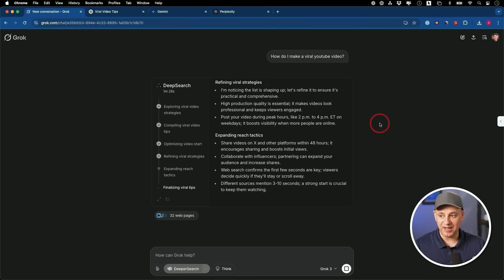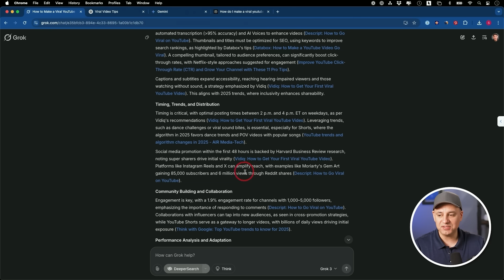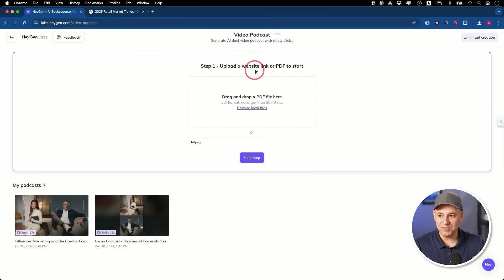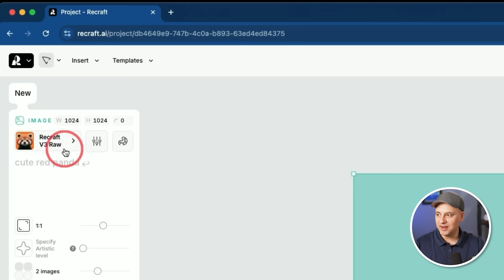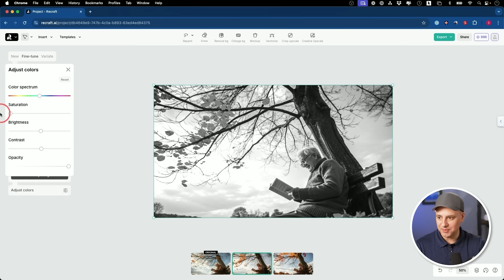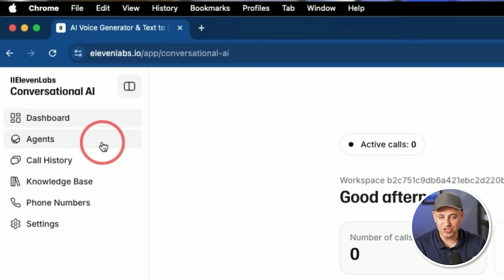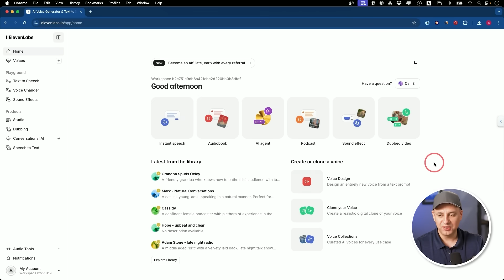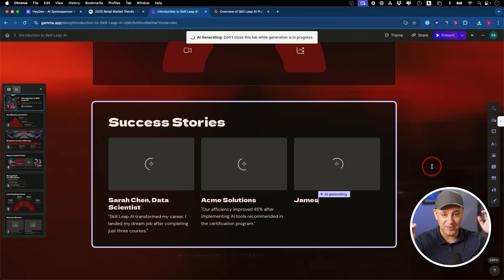5 AI Tools that will give you an unfair advantage in 2025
In this video, I go over five AI tools that I’ve been using lately that have really changed how I work with AI. These tools help with everything from deep research and content creation to image generation and AI voice agents.

Here’s what I cover:

Deeper Research Tools – 00:00:07 I show how tools like Grok, Gemini, Perplexity, and ChatGPT use deep research to find insights from hundreds of sources. These tools go way beyond a basic AI response and help with serious planning and research.

HeyGen Video Podcast – 00:02:45 I demo a cool feature in HeyGen where you can turn a PDF into a full video podcast using AI avatars. It’s great for creating content without having to record yourself.

ReCraft – 00:06:28 A premium image generation and editing tool that makes very realistic AI images. I show how to generate, fine-tune, and edit images, including working with text and fixing image parts.

ElevenLabs AI Voice Agents – 00:09:48 I test a voice agent that can take calls and respond using AI-generated voices. It’s fast, realistic, and really useful for customer support.

Gamma – 00:12:10 This tool helps you create full slide decks from a text prompt. I show how I used Claude to write a brief and turned it into a full presentation with Gamma in just a few minutes.